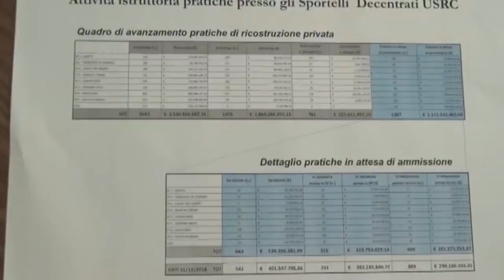USRC. Stabilizzazione precari, questione aperta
I precari della ricostruzione chiedono di essere stabilizzati. La Cgil in conferenza stampa ha ricordato che si tratta di profesisonalità che sostengono settori vitali e che lavorano da più di dieci anni.